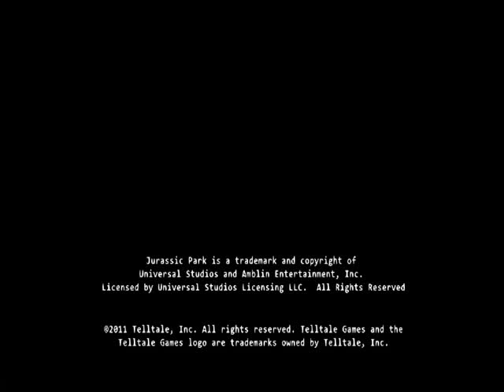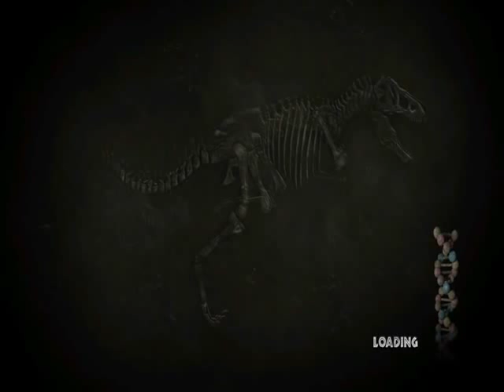Let's Play Jurassic Park: The Game| [Episode I] Part 01: Dinosaur Poop!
It's time for another fine game from the makers of Back to the Future: The Game today we play another great point and click game based off a popular movie.

Although I'm still in Episode I of the game I have to say this games puzzles and interaction sequences are way better than Back to the Future's were and it it's really good.

So we start off as Nina Cruz one of Dennis Nedry's contacts for illegally escaping the island with Dinosaur embryo's cleverly concealed in a can of shaving creme who has been bit by dinosaurs in the jungle and gets struck by a car...